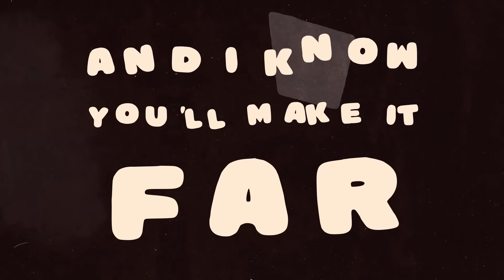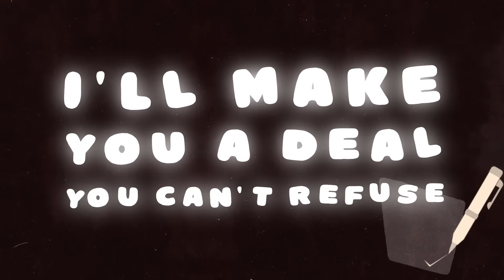Lyn Lapid - Producer Man (Lyric Video)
Official audio by Lyn Lapid performing "Producer Man" - available everywhere now

Lyrics:
She was only seventeen
When producer man came offering
That all her dreams would come true

He said come here sweetie
I can make you a star
I just want to see you flourish
And I know you’ll make it far
What she couldn’t see
Was that he was in it for the money

Got the girl to move to LA
Got the paperwork so she could sign her life away
And it was in his plan to work her til he got his pay
He said, sign right here and sign she did
He knew that she was too young
To know what she wanted
And now she’s in the hands of
Good old producer man

Knew his way to get the girl to listen
Made her into someone she isn’t
Gotta listen well, only matters how you’ll sell
Sweetie this was part of the deal
What you thought was fake, hun, the money is real
It was too late now, caught herself with no way out

I, am your only chance
And you, know you want it bad
I’ll make you a deal you can’t refuse
A deal you'll never lose

Sign on the line, cause you’re running out of time.
Those who have a chance will trust in Producer Man

Music video by Lyn Lapid performing Producer Man (Audio).